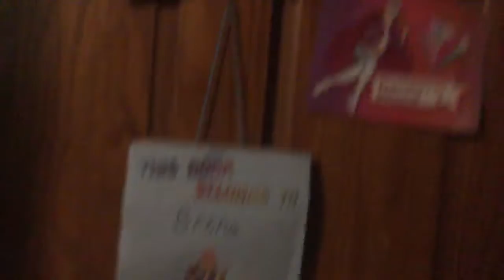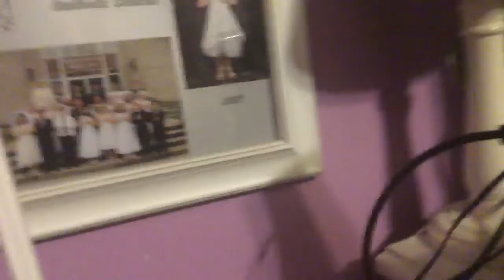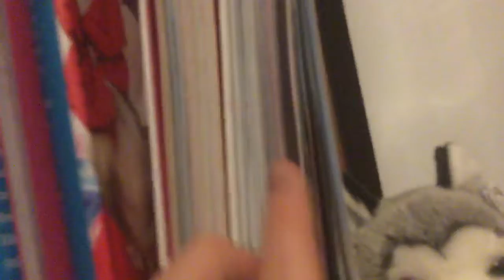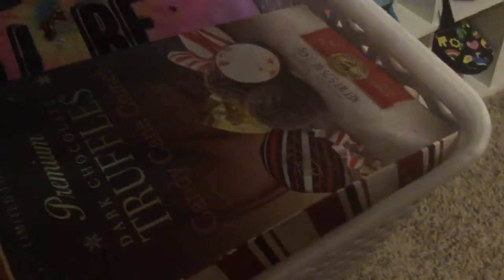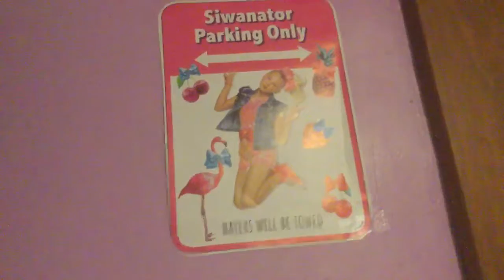ROOM TOUR!!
Siwanater Brena!!🎀

VLOG CHANNEL
Brena Brewster Vlogs

Brena Brewster

Siwanater Brena!!🎀

MUSICALLY
Siwanater Brena!!🎀